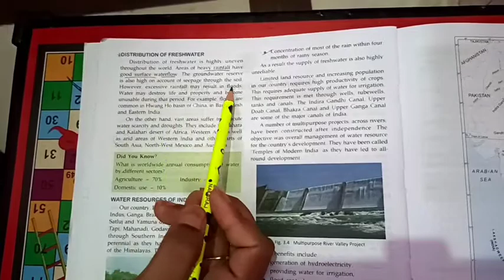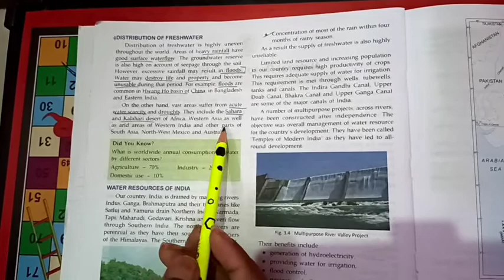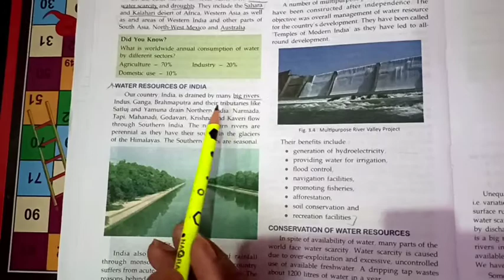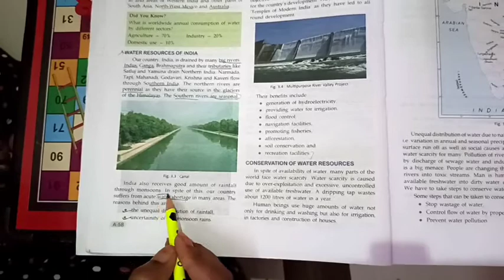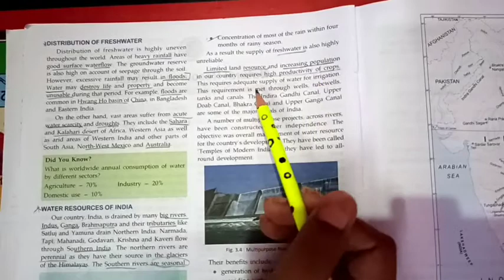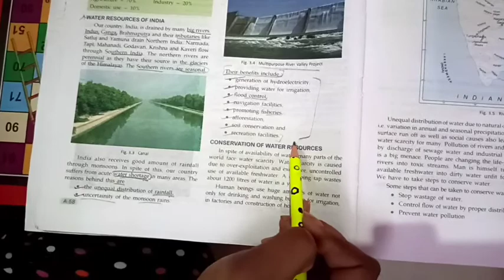water/class-8/cbse/geography /ch-3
Hello everyone in this video I explained about distribution of fresh water , water resources in India.

class 8